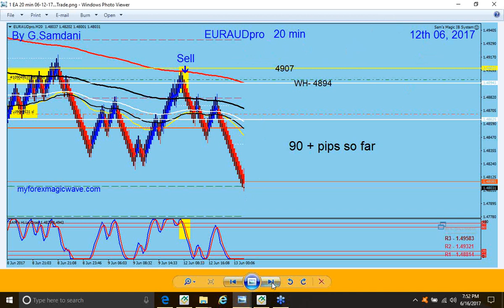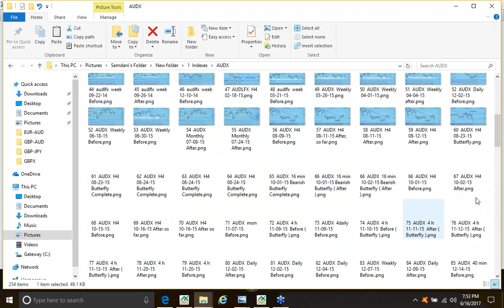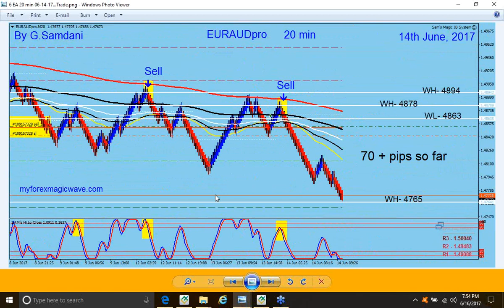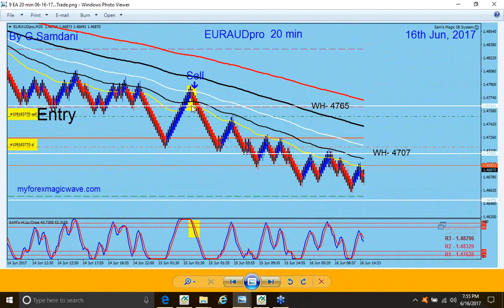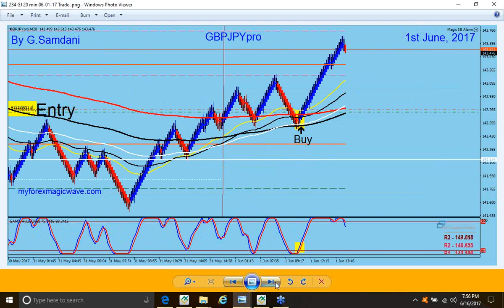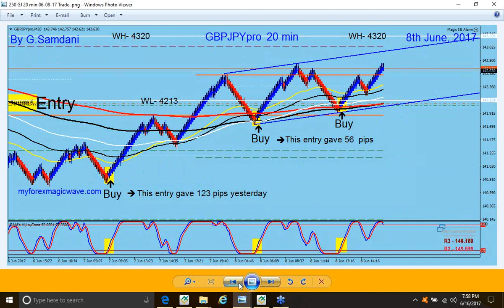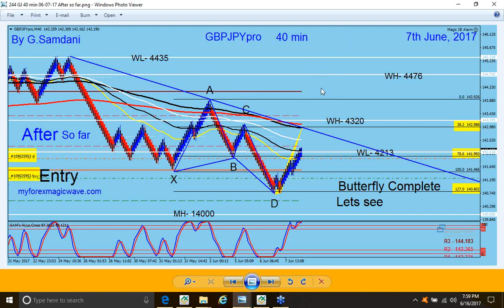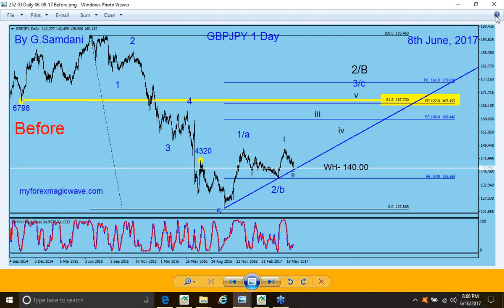Forex, weekly recap. EUR-AUD, GBP-AUD & GBP-JPY trades